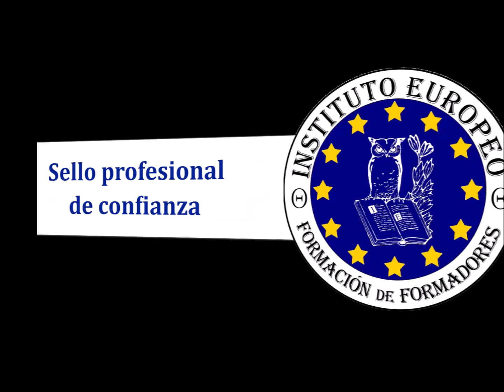EQUILIBRIO Y PAZ INTERIOR (Meditación Guiada espiritual)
Maravillosa meditación guiada del Dr. Brian Weiss para alcanzar el equilibrio y la paz interior. No tiene desperdicio. Espero que la disfrutes.